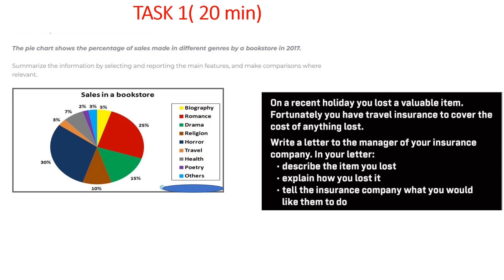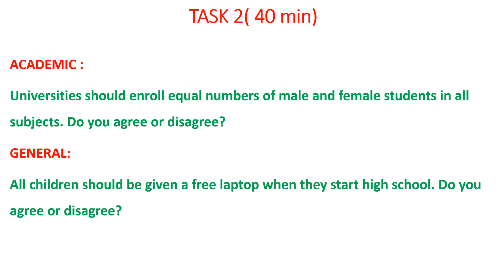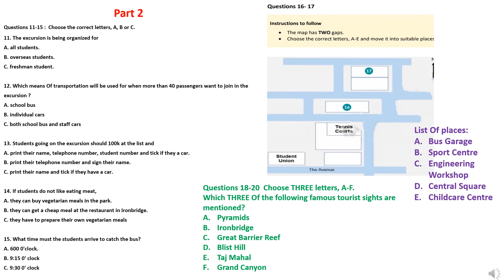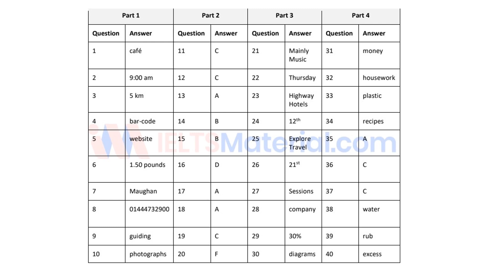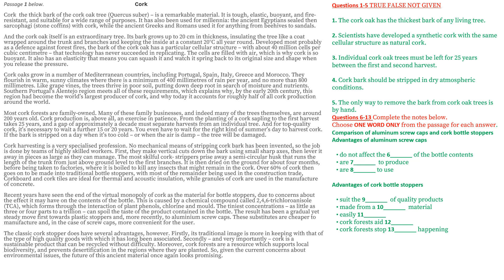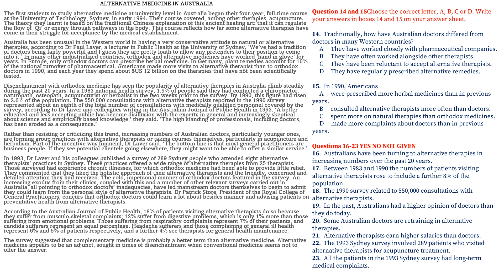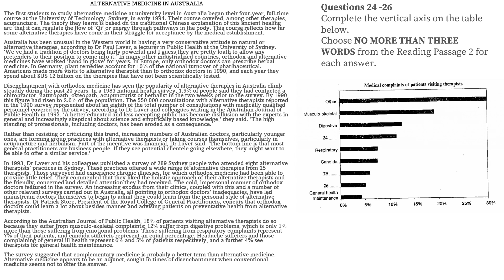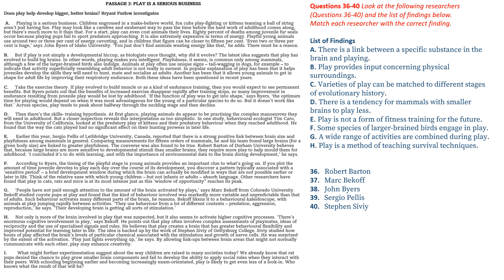IELTS 2022 MOCK 1: ACTUAL EXAM LEVEL AND SEQUENCE